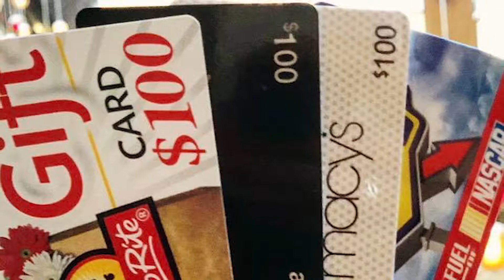Golden News | Monday, November 12, 2018